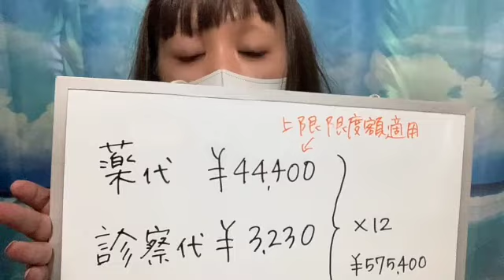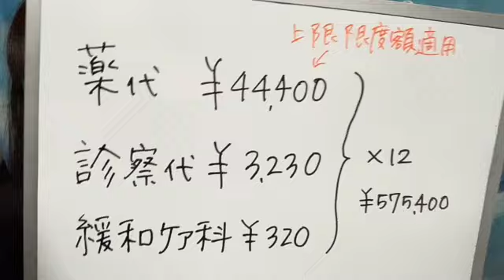No,67【今年一年の乳がん治療費報告】乳がん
ガンに罹患されてない方に向けて配信します。
私は標準治療（３割保険適用内）で乳がんステージ４治療中です。
放射線治療も手術も意味がないと言われているので薬物療法のみです。それでも治療費は高額です。
毎月　上限限度額適用の支払いあり。一般的な収入の人の場合　年間にしたらいくら医療費かかってるの？って知りたくないですか？
この金額 あなたがしている”いざという時の預金”で賄えますか？

上限限度額は収入や年齢で異なります。↓厚生労働省保健局の定めた限度額

＊補足＊限度額適用認定は12ヶ月以内に3回以上発生すると　それ以降は減額になります。現在は減額になった金額だけを薬代として毎月払ってます。

【告知初年度にかかった金額】初年度は今回の動画でお知らせした以外にかかってますので参考までに